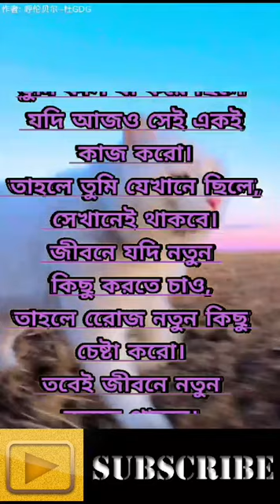natural space wow look i am happy )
s  natural space wow look    i am happy  )

top 10 trending videos heated dog house
the animal rescue site store#dog comics funny
animal short video motivational speech 250 words
the animal the animal rescue site store
cat and dog funny videos reindeer face drawing funny chicken cartoon drawing animals sheep picture drawing
monkey funny video bil jac dog food
world set love
gerbil cage
Tha world funny video